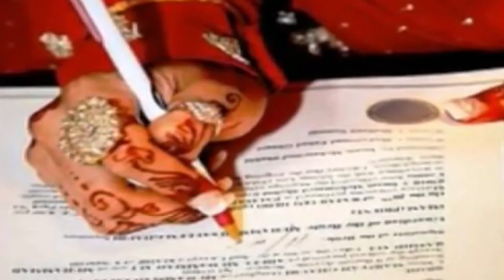Astrology for Marriage Problem by Guru Rajneesh Rishi Ji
astrological remedies for marriage,
astrology free marriage prediction,
astrology in gujarati,
astrology in marriage,
astrology indian,
astrology kundli matching,
astrology love,
astrology love marriage,
astrology love marriage prediction free,
astrology marriage,
astrology marriage compatibility,
astrology marriage matching,
astrology marriage prediction,
astrology marriage prediction free,
astrology matching for marriage,
astrology of marriage,
astrology on marriage,
astrology predictions for marriage,
astrology regarding marriage,
astrology remedies for delay in marriage,
astrology solution for marriage,
astrology to know about my marriage,
astrology uk,
astrology when i will get married,
astrology when will i get married,
at what age will i get married astrology,
best astrologer for love marriage,
best astrologer in ahmedabad,
best astrologer in india,
best astrologer in the world,
best astrologer in world,
best astrologer of india,
best indian astrologer in usa,
best jyotish in india,
calculator love marriage,
causes late marriage,
causes of delay in marriage,
causes of delayed marriage,
causes of late marriage,
causes of marital delay,
delay in marriage,
delay in marriage astrological reasons,
delay in marriage astrology,
delay in marriage horoscope,
delay in marriage in astrology,
delay in marriage kundali,
delay in marriage remedies,
delay in marriage solutions,
delay in marriage vedic astrology,
delay marriage astrological reasons,
delay marriage solution,
delay of marriage,
delayed marriage,
delayed marriage astrology,
delayed marriage in astrology,
delayed marriage mantra,
delayed marriage pooja,
delayed marriage reasons,
delayed marriage remedies,
delayed marriage vedic astrology,
denial of marriage in astrology,
denial of marriage in horoscope,
denial of marriage in vedic astrology,
denial of marriage vedic astrology,
early marriage astrology,
early marriage mantra,
early marriage mantra in hindi,
early marriage mantra remedies,
early marriage remedies,
early marriage remedies astrology,
early marriage remedies in hindi,
early marriage totka,
early marriage upay,
early marriage upay in hindi,
easy totkas for love marriage,
famous astrologer in bangalore,
famous astrologer in hyderabad,
famous astrologer in india,
famous astrologer in mumbai,
famous astrologers,
famous astrologers in delhi,
famous indian astrologer,
fast for love marriage,
fast marriage mantra,